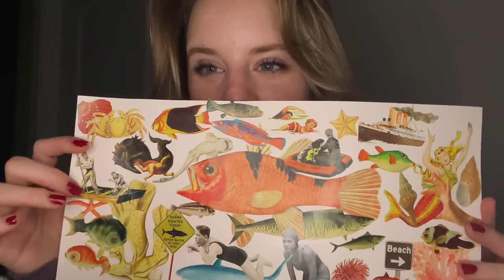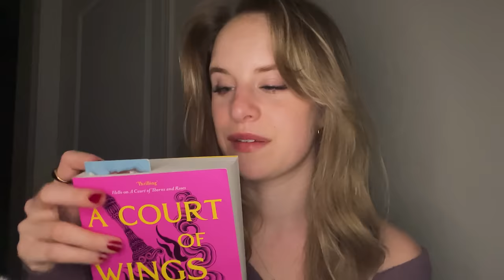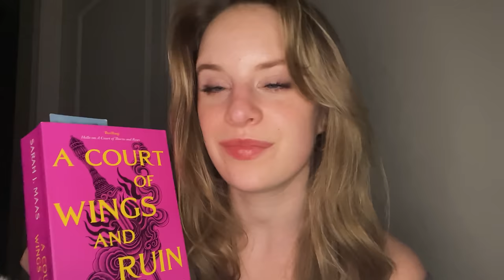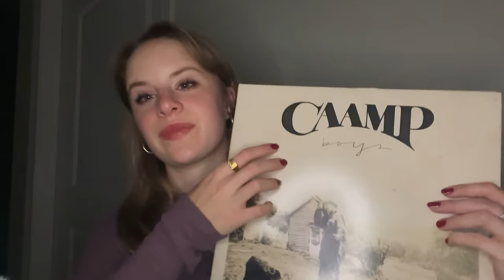✨10K Special✨ Q&A + Favorite Things ASMR Rambling!!! 🫶🏼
hi my sweet lovely and beautiful dears!! happy 10k! I love you all so dearly and I am excited for things to come :) 🫶🏼🥰

👉🏼 Checkout My Another Videos:
✨ Celebrity Personal Assistant ASMR (gifts, trip planning, affirmations) 🌹🥰